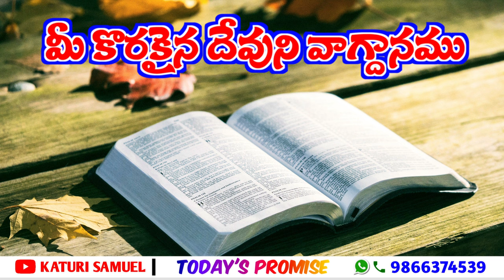Today's Promise 15.10.2022 || Katuri Samuel